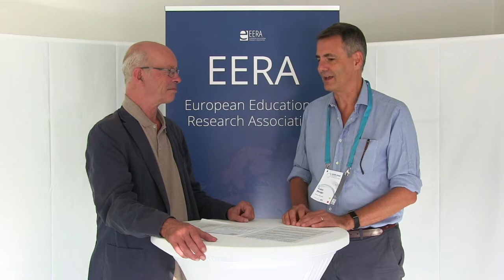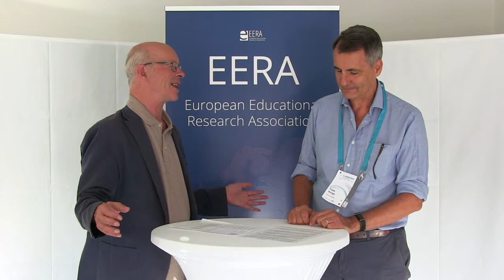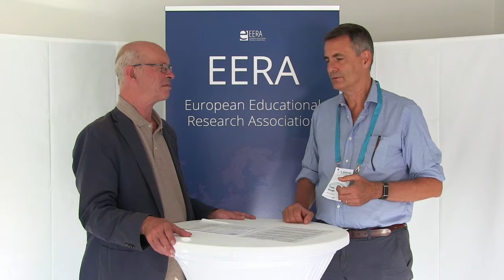Interview with EERA Network 4 "Inclusive Education"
Interview with Fabio Dovigo from EERA Network 4 "Inclusive Education" (2019)